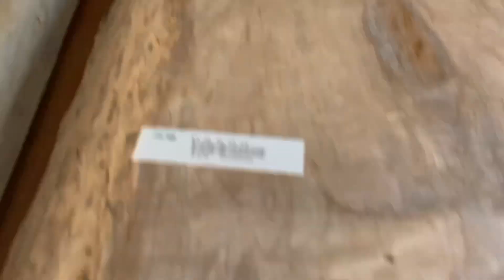【一枚板の仕入れ-後編-】秋田の銘木市場で仕入れてきたものを紹介します。【木の店さんもく】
秋田県能代市にある
秋田県銘木センターに
行ってきました。
後編

全国から集めた
杉を中心とした原木から

主に能代の銘木業者さんが
製材したものが
出品されています。

その2は
ひとめ惚れした板材や
戸板、青森ひばや
クリなどの
広葉樹も仕入れてきました。